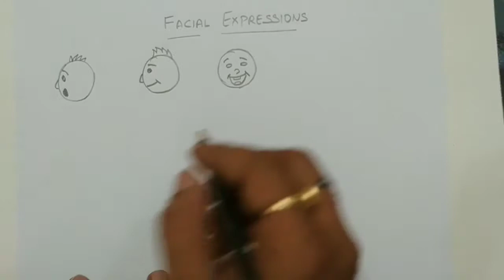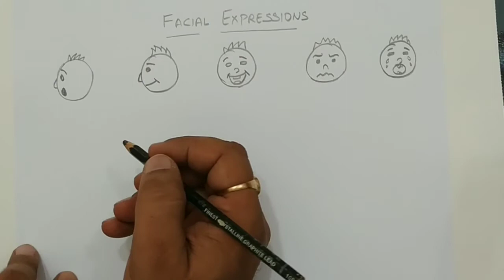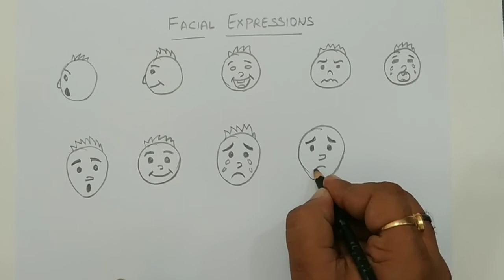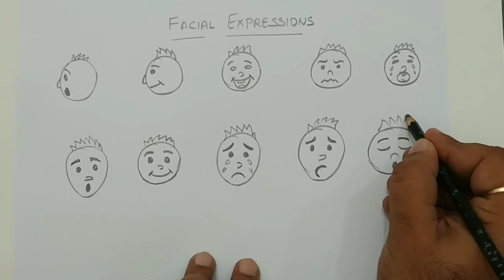FACE EXPRESSIONS - easy step for kids